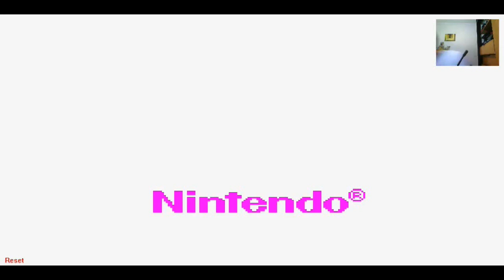Digimon Battle Spirit 2 GBA Longplay 5 (Beetlemon)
Longplay 5
Partida jugando con Beetlemon.